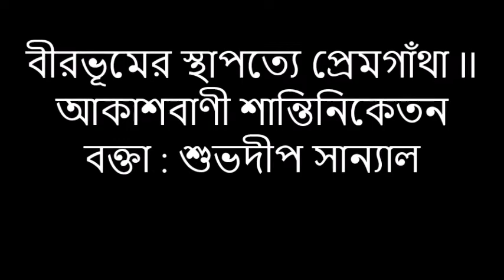বীরভূমের স্থাপত্যে প্রেমগাথাII আকাশবাণী শান্তিনিকেতন বক্তা : শুভদীপ সান্যাল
এই অনুষ্ঠানটি ৩০.৮.২০১৯ তারিখে আকাশবাণী শান্তিনিকেতনে সম্প্রচারিত হয়। আলোচ্য বিষয় ছিল : বীরভূম স্থাপত্যে প্রেমগাথা।
This program was broadcasted on 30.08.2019, Friday on Akashvani Santiniketan radio station.